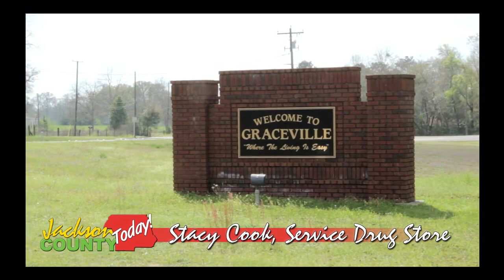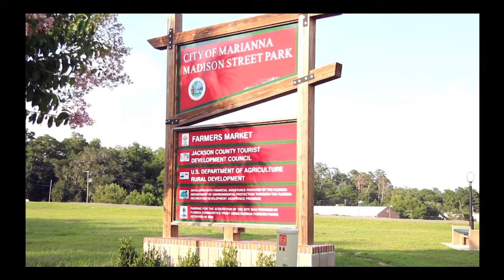Part 1 Interview with Stacy Cook at Service Drug Store on March 21, 2014 in Graceville, Florida.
Part 1 of interview with Stacy Cook at Service Drug Store on Friday, March 21, 2014 in Graceville, Florida.